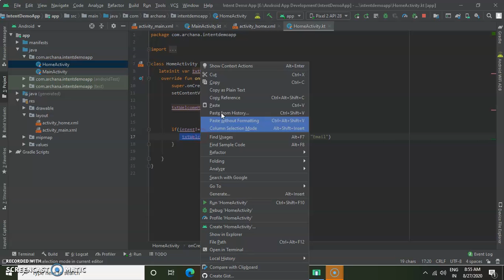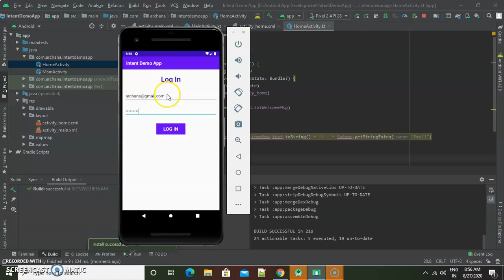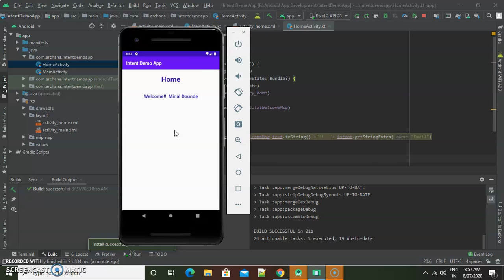Message passing using Intents Part-2 | Android Projects | Knowledge Base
Message passing using Intents Part-2